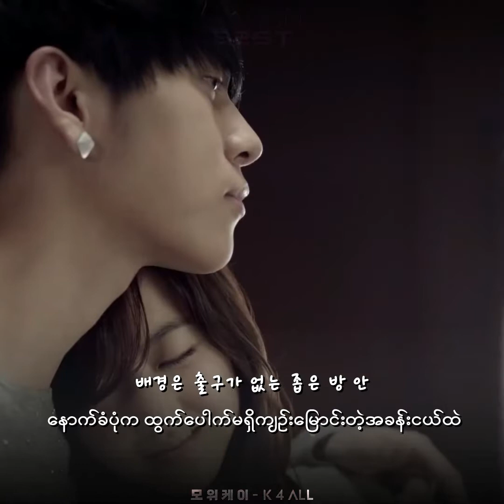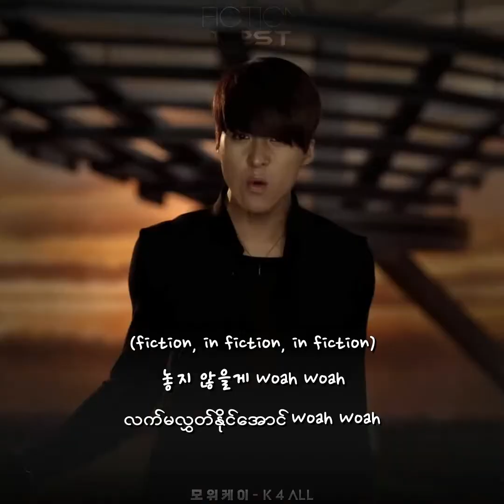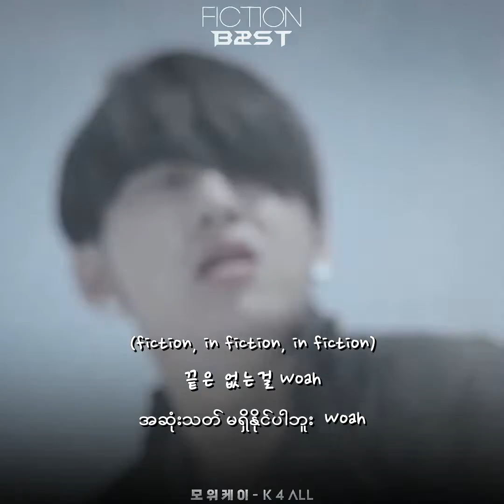BEAST(비스트) - 'FICTION'(Myanmar Sub)